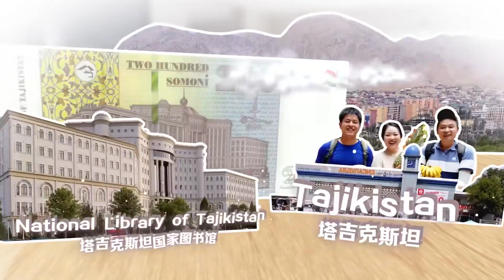A series of highlight videos will take you on a journey through the customs of Asian countries